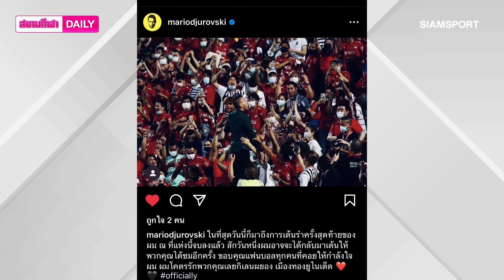มาริโอ้ ประกาศอำลากุนซือกิเลนผยอง | สยามกีฬา DAILY LIVE 19.09.66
ปิดฉาก 1,064 วัน! เมืองทอง ยูไนเต็ด เผย มาริโอ ยูรอฟสกี้ ตัดสินใจอำลาเก้าอี้กุนซือเพื่อแสดงความรับผิดชอบผลงาน